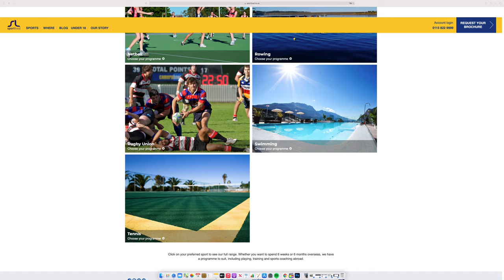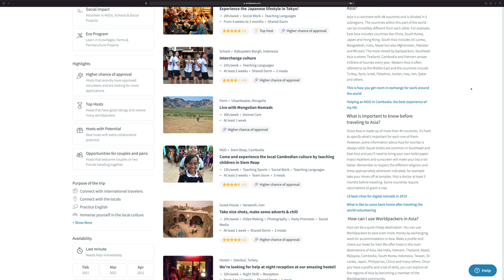10 Gap Year Ideas - Travelling, working abroad... (No Money Needed)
I went on a gap year 3 years ago and it’s now turned into a gap life. My gap year was amazing and can’t recommend taking a gap year enough! In this video I give you 10 gap year ideas from, Interrailing, Holiday working Visas, to backpacking South East Asia and other ideas of even earning money on a gap year!

KIT LIST

My Backpack
My Drone